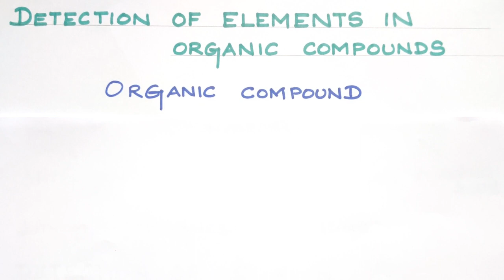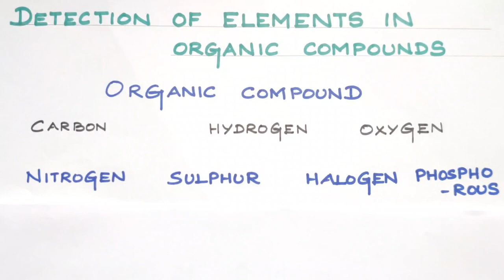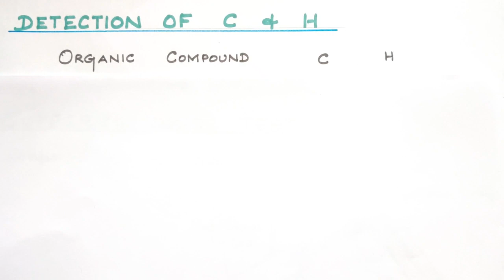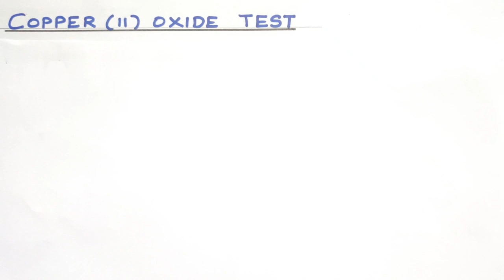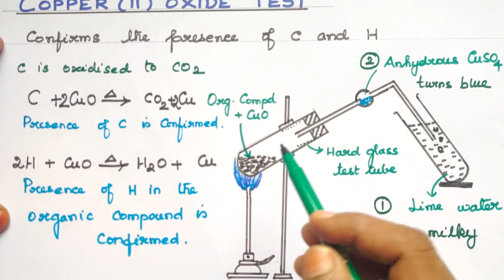Copper Oxide Test/Test for C & H/Fundamentals of Organic Chemistry/TN 11th STD/Explanation in Tamil